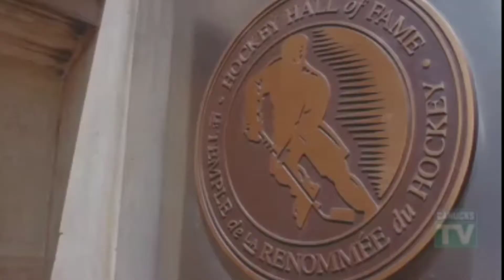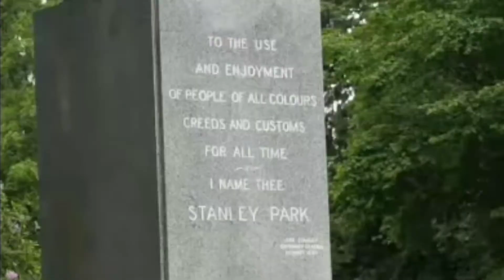TOP 10 Best Places to Visit in Canada|strange-tv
There is so much to see in Canada. So much to experience, and we shall learn about them right away. The Video below are ten of the best places to visit in Canada.

Niagara Falls.
Hockey Hall of Fame.
Banff National Park and the Rocky Mountains.
CN Tower.
Whistler.
Hopewell Rocks/Bay of Fundy.
Old Montreal.
Casa Loma.
Polar Bears of Churchill.
Vancouver’s Stanley Park.